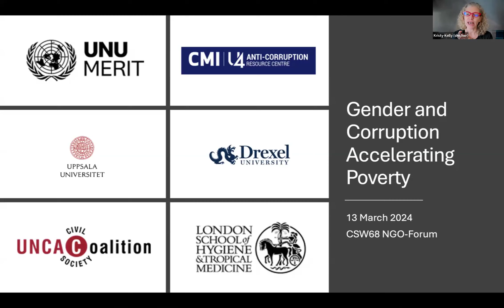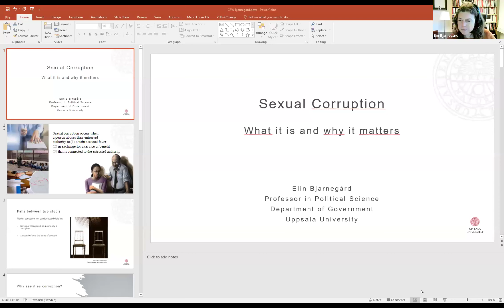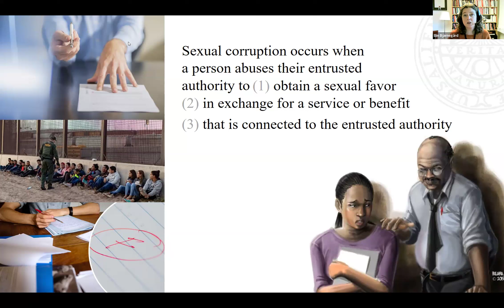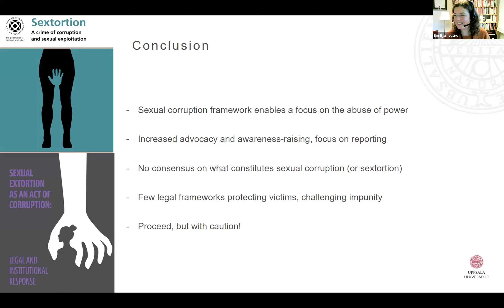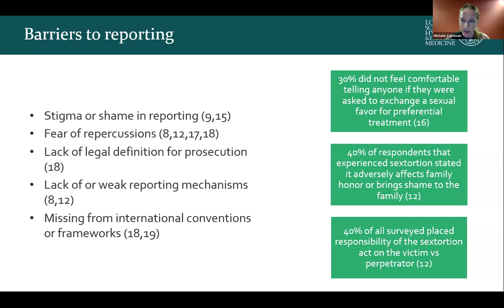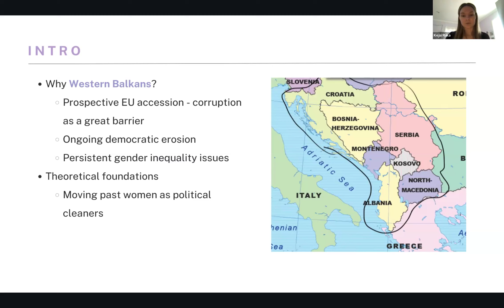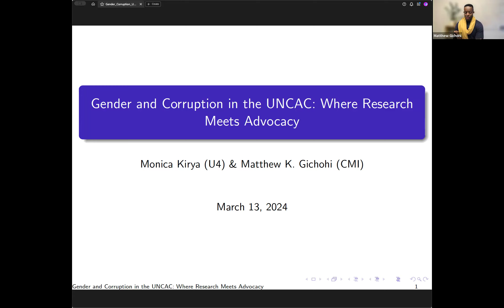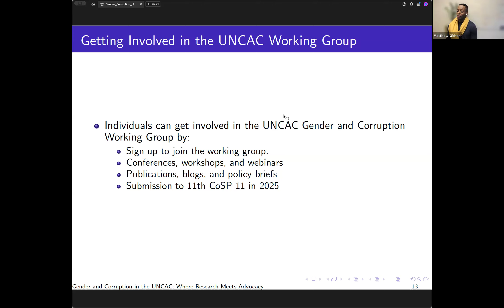Gender and Corruption Accelerating Poverty March 13, 2024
Co-hosts: Transparency International, UNCAC Coalition, UNU-Merit, Uppsala University, London School of Hygiene & Tropical Medicine, U4 Anti-Corruption Resource Centre of the Chr. Michelsen Institute

What is the relationship between gender and corruption? How do gender inequality and corruption accelerate poverty? What can we due to combat corruption? Drawing on global case studies, this panel reveals the costs of corruption and offers tips for reducing corruption in humanitarian settings, public health, education, and politics.